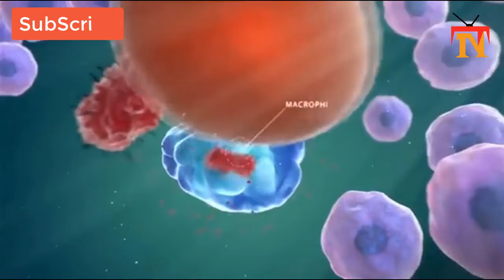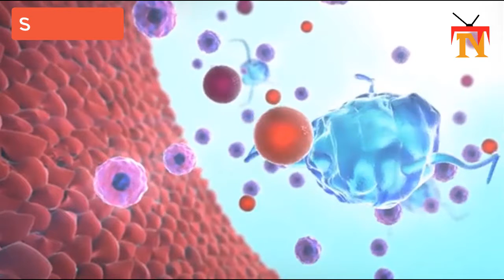Coronavirus ki waja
pandemic define,
pandemic meaning,
pandemic definition,
WHO,
World Health Organization,
What is a pandemic,
pandemic vs epidemic,
coronavirus pandemic,
what is a pandemic cdc,
who pandemic,
define pandemic,
epidemic vs pandemic,
when was the last pandemic,
who coronavirus,
definition of pandemic,
who,world health organization,coronavirus,pandemic,breaking news,update,covid-19,abc news,epidemic,cdc coronavirus,pandemic meaning,coronavirus numbers,what is a pandemic,pandemic vs epidemic,coronavirus update,who pandemic,health news,international news,
pbs newshour,pbs,live,livestream,live stream,corona,corona virus,coronavirus,novel coronavirus,coronavirus update,covid-19,president trump,trump,trump presser,trump coronavirus,
pandemic meaning,
pandemic definition,
WHO,
World Health Organization,
pandemic vs epidemic,
coronavirus pandemic,
who pandemic,
define pandemic,
epidemic vs pandemic,
who coronavirus,
definition of pandemic,pandemic define,
pandemic meaning,
pandemic definition,
WHO,
World Health Organization,
pandemic vs epidemic,
coronavirus pandemic,
who pandemic,
define pandemic,
epidemic vs pandemic,
who coronavirus,
pandemic meaning,
pandemic definition,
WHO,
World Health Organization,
pandemic vs epidemic,
coronavirus pandemic,
who pandemic,
define pandemic,
epidemic vs pandemic,
who coronavirus,
pandemic meaning,
pandemic definition,
WHO,
World Health Organization,
pandemic vs epidemic,
coronavirus pandemic,
who pandemic,
define pandemic,
epidemic vs pandemic,
who coronavirus,
pandemic meaning,
pandemic definition,
WHO,
World Health Organization,
pandemic vs epidemic,
coronavirus pandemic,
who pandemic,
define pandemic,
epidemic vs pandemic,
who coronavirus,
pandemic meaning,
pandemic definition,
WHO,
World Health Organization,
pandemic vs epidemic,
coronavirus pandemic,
who pandemic,
define pandemic,
epidemic vs pandemic,
who coronavirus,
definition of pandemic,symptoms,illness,cdc,safety,symptoms,sickness,virus protection,outbreak,coronavirus outbreak,covid-19,pandemic,coronavirus pandemic,covid-19 news,covid-19 updates,
coronavirus pandemic,
epidemic,
what is pandemic,
pandemic define,
pandemic meaning,
pandemic definition,
endemic,
pandemic vs epidemic,
pandemic vs endemic,
flu pandemic,
who pandemic,
who,
coronavirus a pandemic,
last pandemic,
corona pandemic,
cdc pandemic,
is coronavirus a pandemic,
corona virus pandemic,
the last pandemic,
global pandemic,
world pandemic,
covid pandemic,
what does pandemic,

young and unafraid of the pandemic,
what does pandemic mean in english,
pandemic vs epidemic vs plague,
pandemic vs endemic,
who declares pandemic,
global pandemic history,
what does global pandemic mean,
who declared pandemic,
pandemic vs plague,
who announces pandemic,
who pandemic history,
endemic,
who global pandemic,
social distancing pandemic,
what does pandemic means,
who pandemic phases,
who pandemics,
when was the last global pandemic,
pandemic define,
last global pandemic,
pandemic medical definition,
when was the last pandemic in the us,
when was last pandemic,
global pandemic,